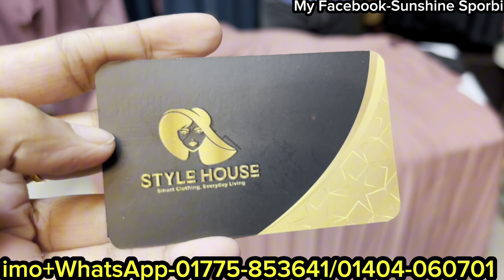Latest gorgeous 3part borkha collection in crazy sale||লুটপাট সেলে প্রিমিয়াম কোয়ালিটির বোরখা কালেকশন